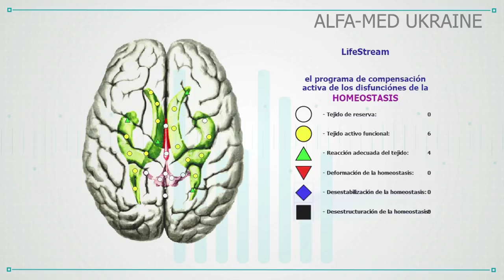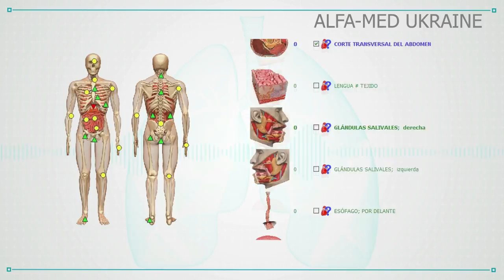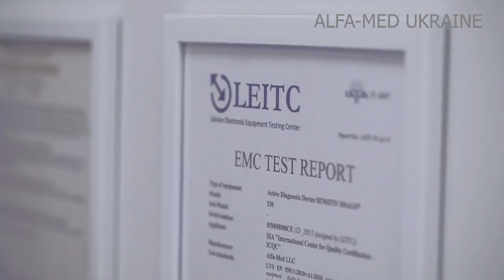Sensitiv Imago y su metodología (parte 2)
El dispositivo de examen integral y recuperación del bienestar está diseñado para el estudio completo no invasivo del organismo por el método de impronta de ondas de frecuencia, así como la selección de complejos de recuperación sucesiva para corregir los cambios detectados